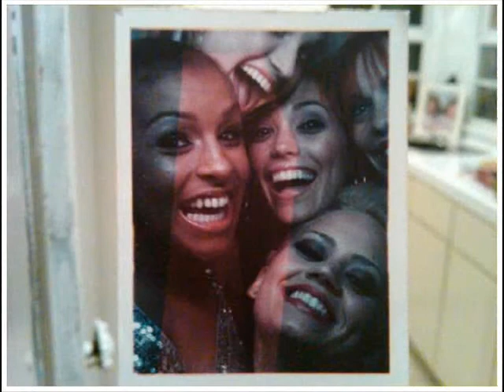Pussycat Dolls-Takin Over the world